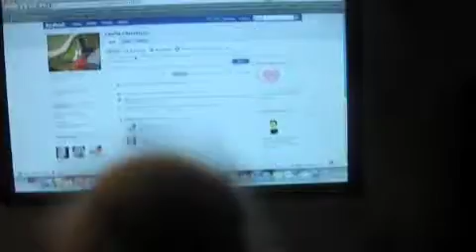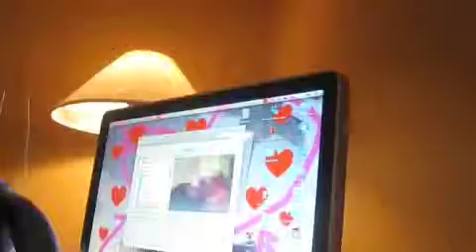A Fluffy Situation..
a weird next door neighbor moves in..
is is just weird or is there something more..??